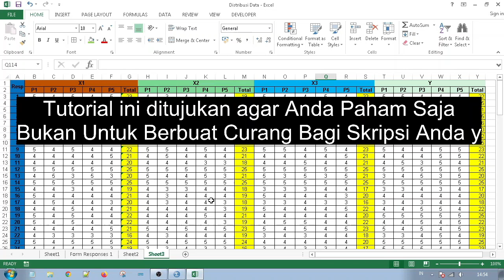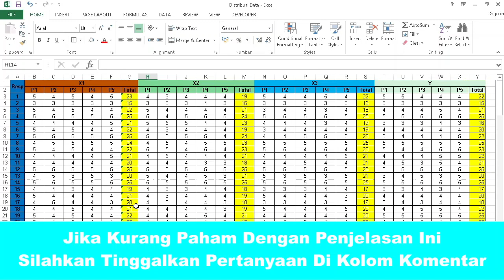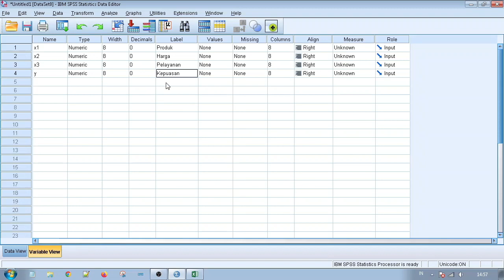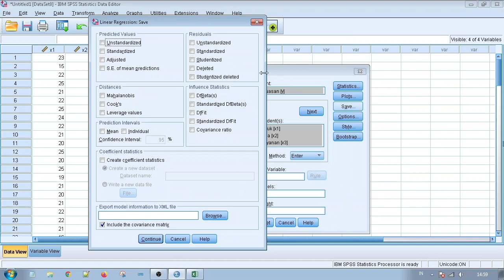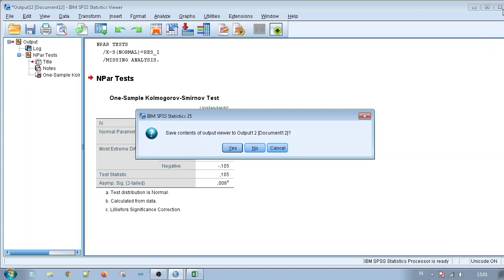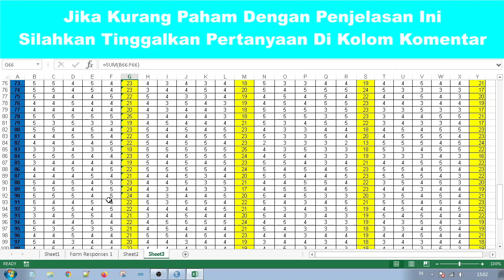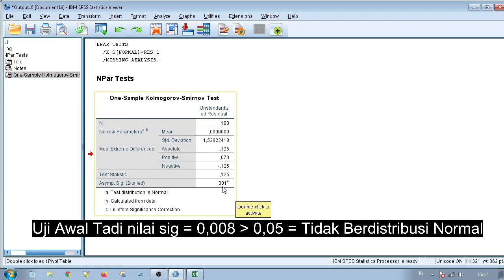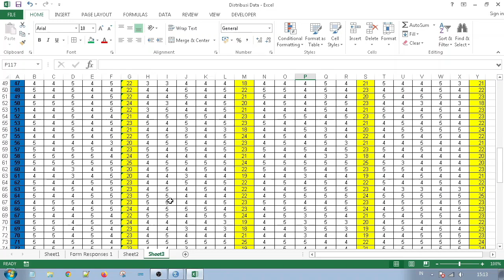Cara Membuat Data Tidak Normal Menjadi Normal - Cara Mengatasi Data Yang tidak normal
cara membuat data tidak normal menjadi normal. bagaimana cara mengatasi data yang tidak normal pada uji normalitas data spss data tidak berdistribusi normal. begini  cara mengatasi data yang tidak normal dengan cara membuat data tidak normal menjadi normal agar data tidak berdistribusi normal menjadi cara membuat data tidak normal menjadi normal